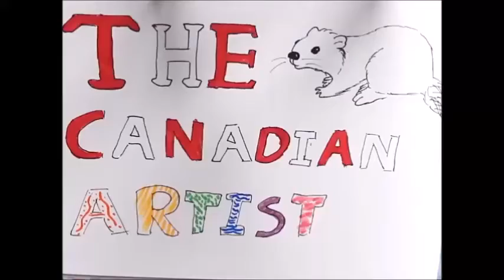Tom and Jerry